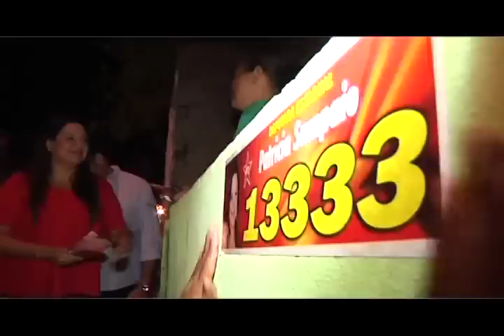Clipe Patricia 13333 Musica Lenta